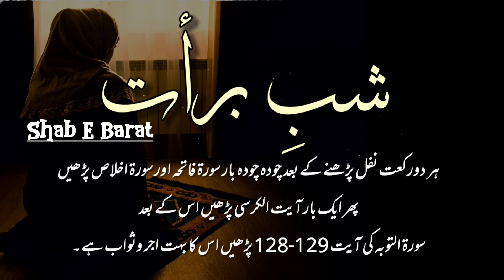Shab e Barat Mein 14 Rakat Nafil Namaz Do Do Rikat kr Ke Aise Padhen k Har Rakat Mein Surah Fatiha k